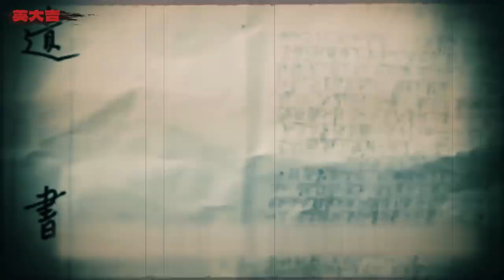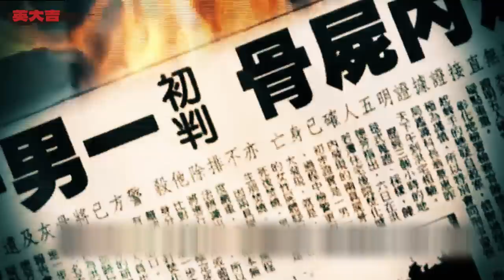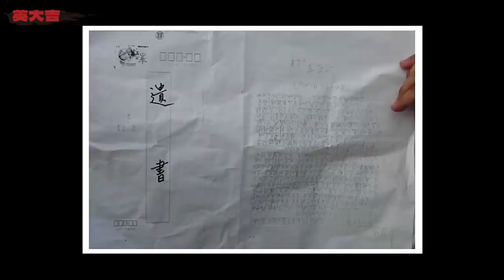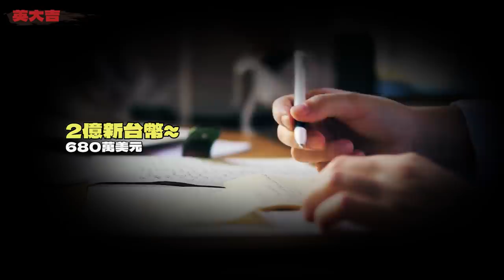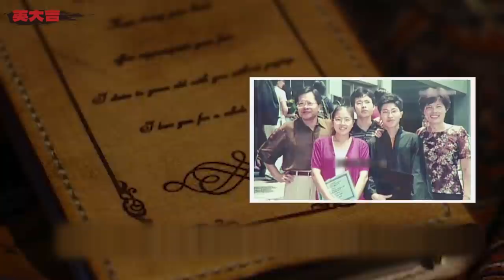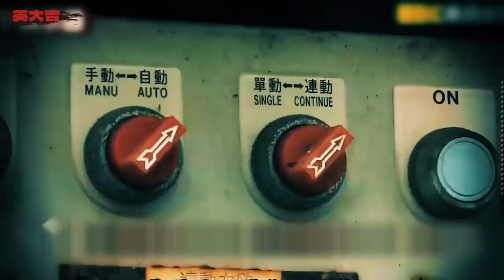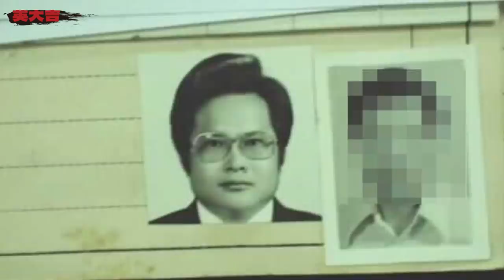焚化爐中的“完美主義”之殤，洪若潭事件丨英大吉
▼更多推薦▼
洪若潭 懸疑 案件 請放心，本頻道是專注於講解社會新聞和奇聞異事，沒有任何違規行為。